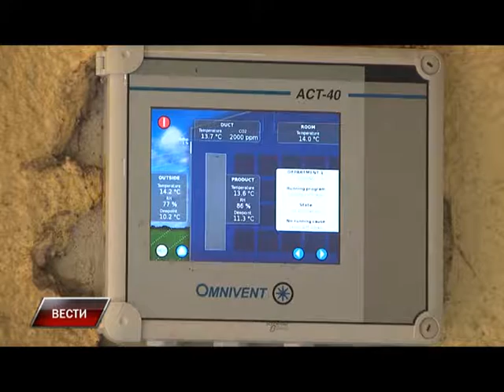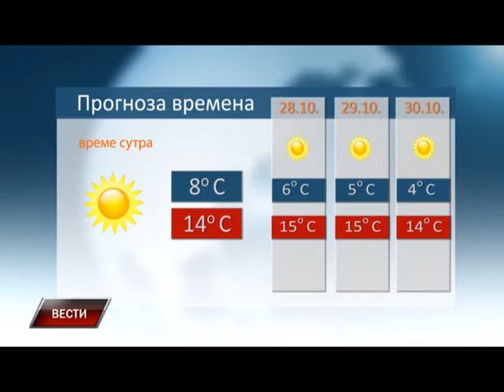Vesti 26 10 2015